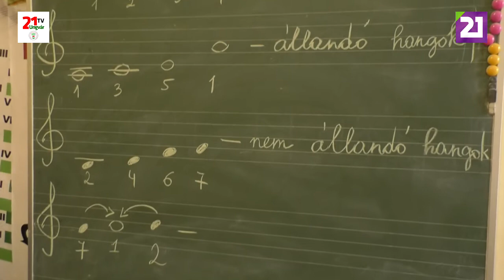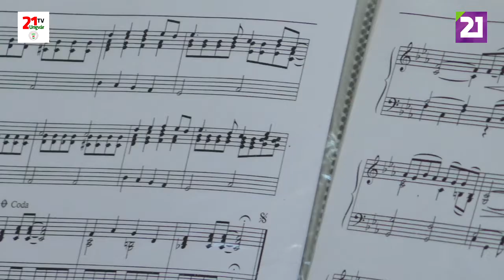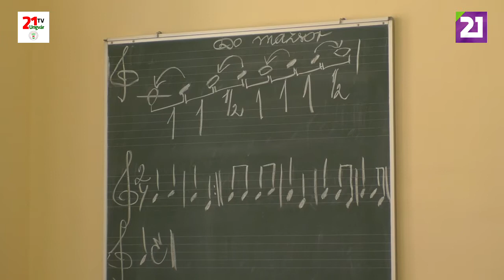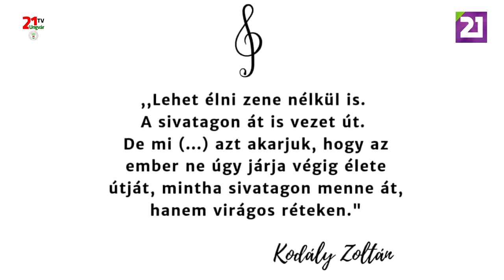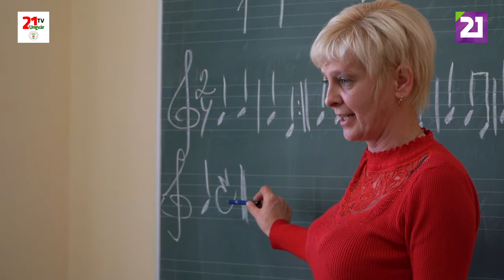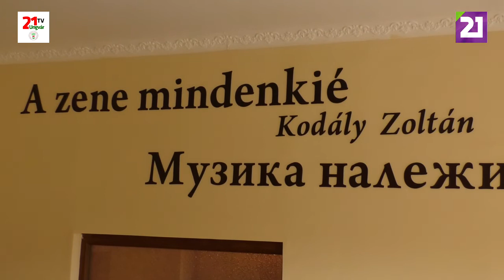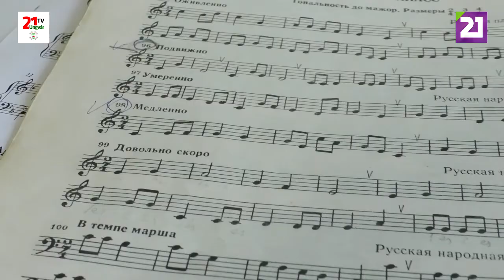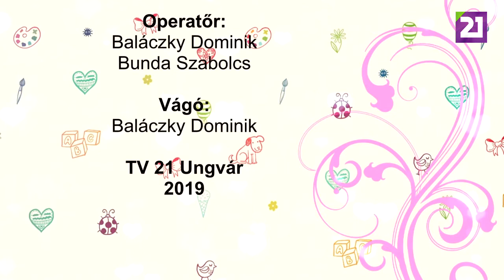TV21 UNGVÁR - GYEREKKEL.GYEREK KELL ! - A HANGSZER (2019.12.07.)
„Lehet élni zene nélkül is. A sivatagon keresztül is vezet út. De mi (…) azt akarjuk, hogy az ember ne úgy járja végig élete útját, mintha sivatagon menne át, hanem virágos réteken.”
Kodály Zoltán